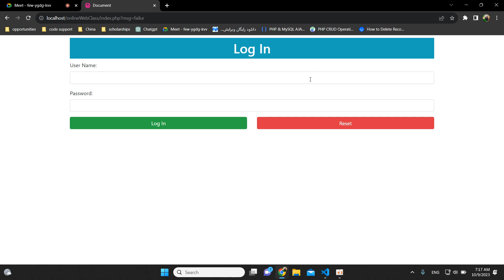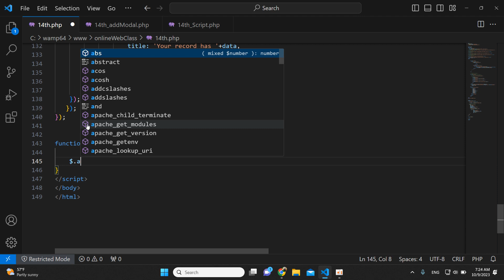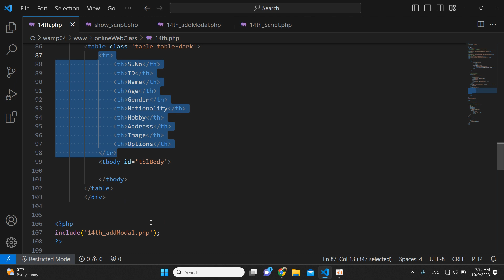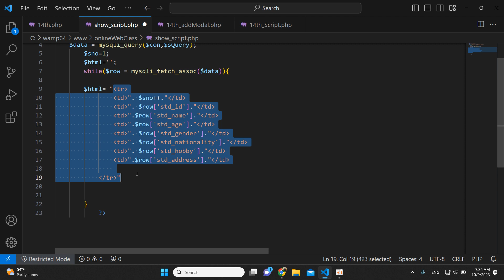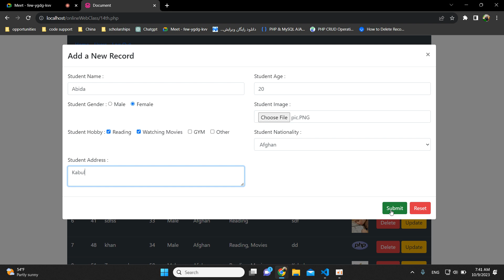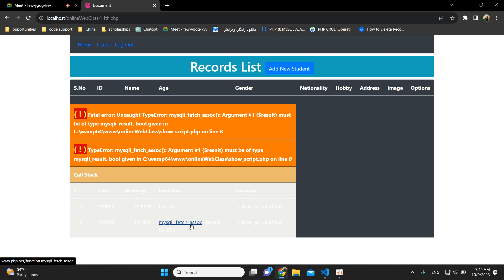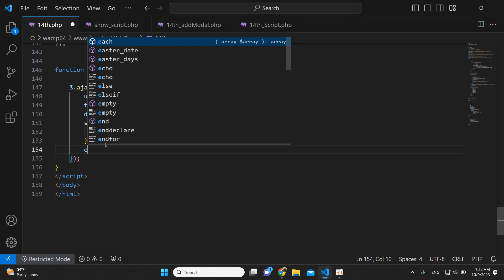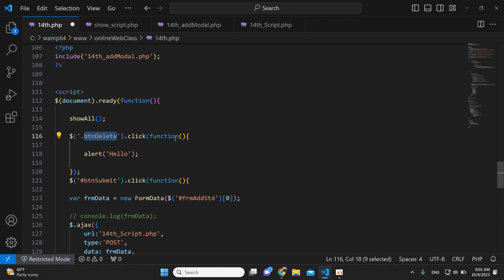023 PHP AJAX Show Data